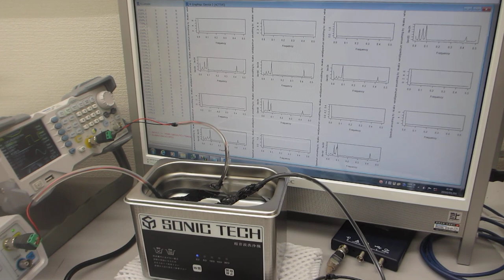メガヘルツの超音波プローブ発振を追加した超音波洗浄器（42kHz 35W）の音圧測定解析実験